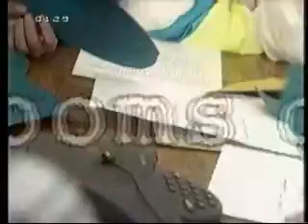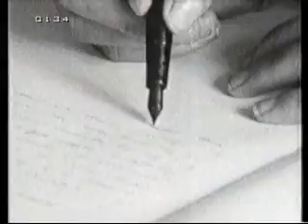introduction.wmv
Introduction to ICT in the NZ schools in the 1990s.